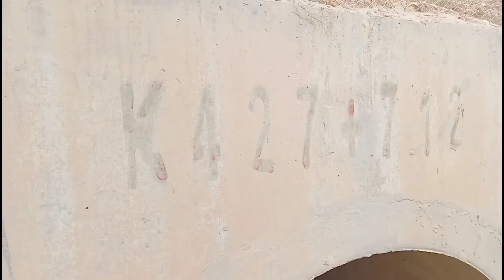VILLAGE CINEMATOGRAPHY | THIS IS MY FIRST CINEMATIC VIDEO